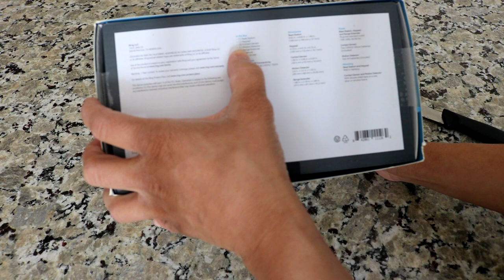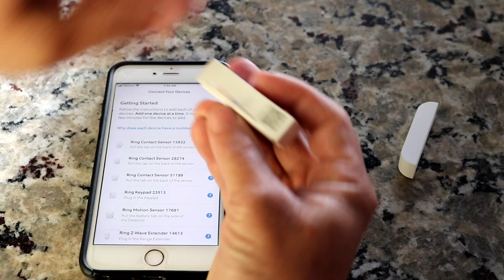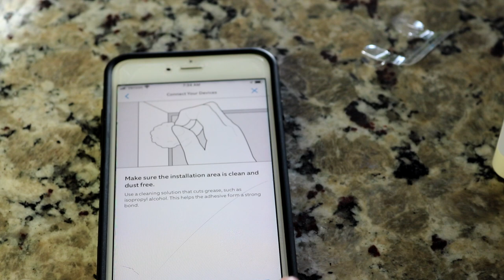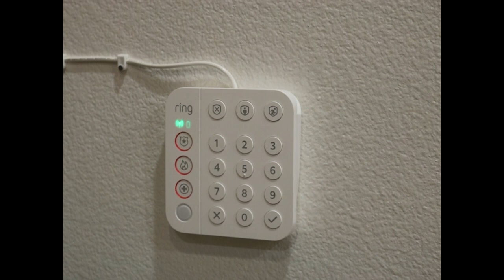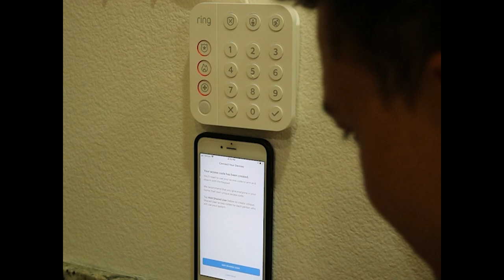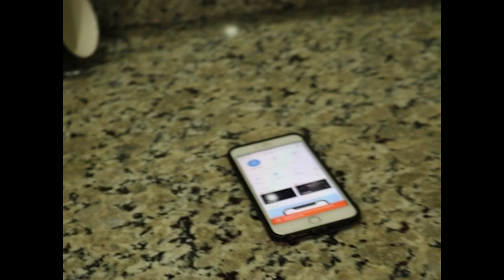ring Ring Alarm 8 piece kit 2nd Gen – home security system installation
Welcome to Bazzar Repairs. A channel dedicated to the testing, review, and repair of various devices and electronics. In this video, I'll install the Ring Alarm 8 piece kit 2nd Gen – home security system.

If you would like to support Bazzar Repairs consider donating. We accept the following:
Bitcoin:3Lm9vxiYXUMsaxPqonngGWHYzDUf33XYmU
Ada:addr1qxxxmx8u448vd96ktw2aknfjehuq6cqflln4c8ckqkk5s7t84yndmyn2f35mthkrcupn2mmsgyzpxydx5a4petpxfrgqaxvuhf
Ethereum:0xd8E9e74943F0f2b8604e6F18859455D4dFb344B0
LiteCoin:ltc1q3u7jlzv2cljl690zkz2thpedn0y3jr33qllfw2

Discord. BazzarRepairs Server
Telegram. @BazzarRepairs